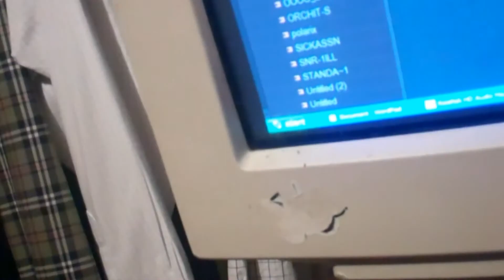While Exporting Footage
this usually happens when I'm exporting and uploading videos :)

 | g7thebeatmaker

all video footage & audio created by g7thebeatmaker for nc17atnce101